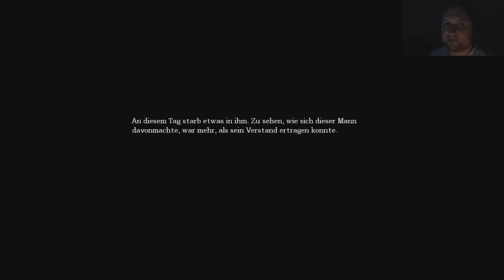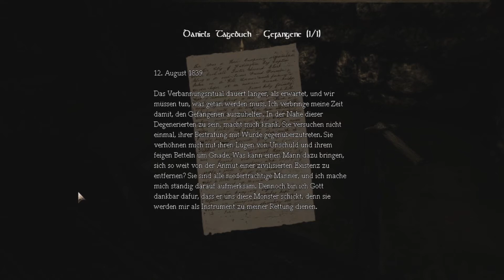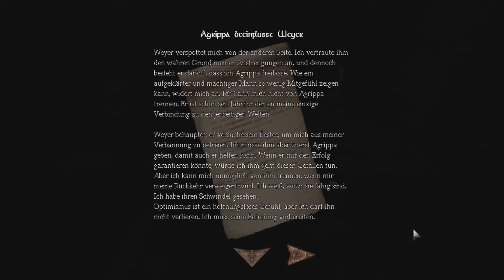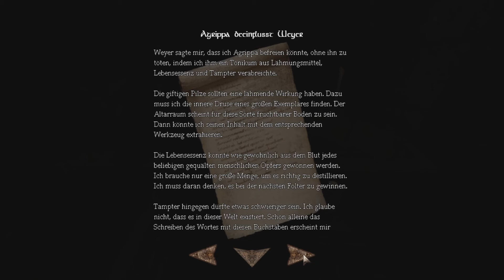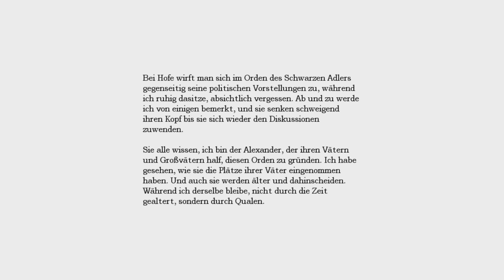The Inner Sanctum! [Let's Play: Amnesia - The Dark Descent #19] | Facecam/Horror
Komplette Playlist des Let's Plays:
Noch ein paar lustige Links:
► Mein altes Amnesia:The Dark Descent-Let's Play

Daten zum Spiel
Name: Amnesia: The Dark Descent
Entwickler: Frictional Games
Publisher/Herausbringer: Frictional Games
Veröffentlichung (Auf Steam): 8. September 2010
Plattform: PC